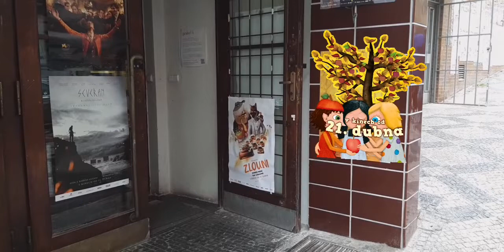Rozpohybovaný plakát k filmu Mimi a Líza: Zahrada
Stáhněte si aplikaci Artvive a rozpohybujte si plakát k novému filmu Mimi a Líza: Zahrada.